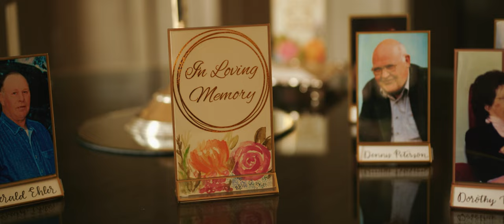Kilkea Castle Wedding in Ireland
Another really fun wedding shot at Kilkea Castle in Ireland by Irish wedding videographer Richard Finlay of Bride and Groom Films.